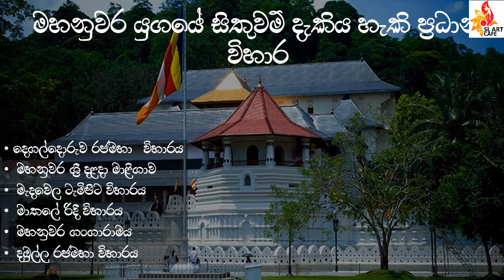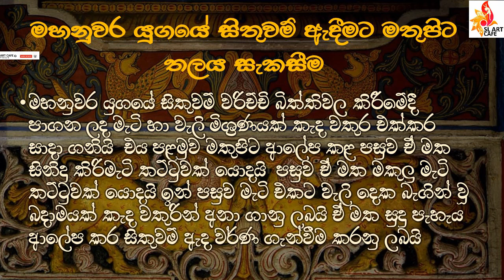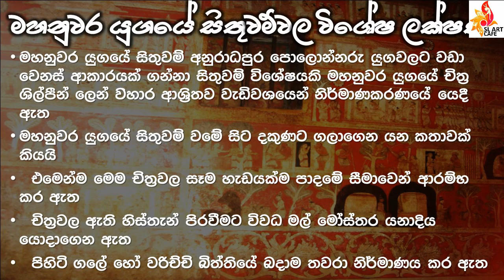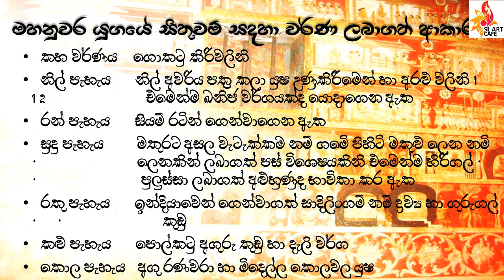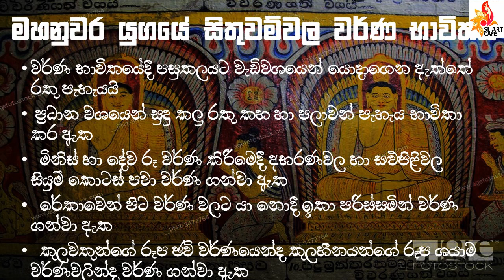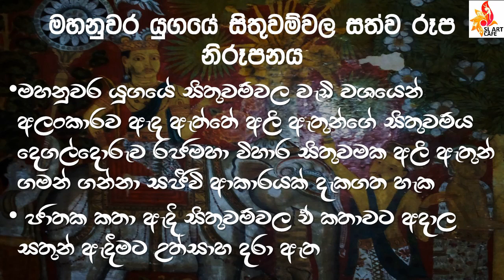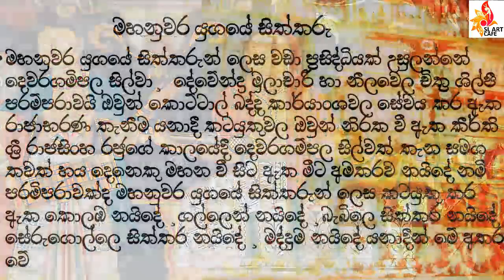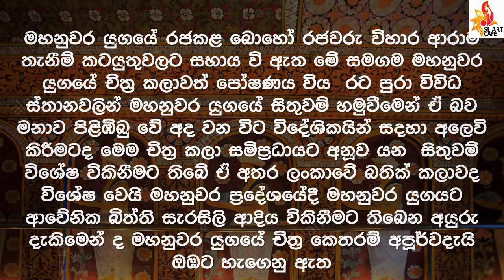Kandyan Arts | මහනුවර යුගයේ සිතුවම් කලාව | ©SL ART CAFE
🔴මහනුවර යුගයේ සිතුවම් කලාවේ ආරම්භය
🔵මහනුවර යුගයේ සිතුවම් දැකිය හැකි විහාර
🔴සිතුවම් ඇදිමට පෙර තලය සකසන ආකාරය
🔵දෙගල්දොරැව විහාරයේ දැකිය හැකි සිතුවම්
🔴මහ නුවර දළදා මාළිගාවේ දැකිය හැකි සිතුවම්
🔵මහනුවර යුගයේ සිතුවම් වල දැකිය හැකි විශේෂ ලක්ෂණ
🔴සිතුවම් නිර්මාණ ක්ම
🔵කෝට්ටේ රජ මහා විහාර සිතුවම්
🔴මහනුවර යුගයේ සිතුවම් ඇදීමට වර්ණ සාදා ගත් ආකාරය
🔵මහනුවර යුගයේ සිතුවම්වල වර්ණ භාවිතය
🔴මහනුවර යුගයේ සිතුවම්වල පරිසරය දක්වා ඇති ආකාරය
🔵මහනුවර යුගයේ සිතුවම් වල සත්ව රැප නිර්මාණය
🔴මහ නුවර යුගයේ සිත්තරැන්
🔵මහනුවර යුගයේ සිතුවම්වලට බලපැ විදේශිය ශිල්ප ක්රම
🔴දෙගල්දොරැ මාරයාගේ ගිනි අවිය
🔵මහනුවර යුගයේ සිතුවම් වල ගස් ඇදීමේ කලාව
🔴බුරැම ආභාෂය ලැබීම
🔲≈අවසානය≈🔲
SL ART CAFE©🔵🔴🔲
Producer-Senuth Deelana
Editor-Nirosha Manel
PRESENTES-SL ART CAFE
|🔷Art Lessons
The beginning of painting in the Kandy eraTemples where paintings from the Kandy era can be seenආකාරයHow to set the blade before drawing
Paintings that can be seen in the Degaldorawa templePaintings that can be seen in the Temple of the Tooth in KandySpecial features found in Kandy period paintings of Kotte Raja Maha ViharaHow colors were created to draw in the Kandy era.වර්ණUse of colors in Kandy period paintingsHow the environment is depicted in the paintings of the Kandy eraCreating animal figures in Kandy era paintings“Artists of the Great AgeForeign art influences on Kandy era paintingsThe firearm of the two-door killerගස්The art of drawing trees in Kandy period paintings
Most inspired